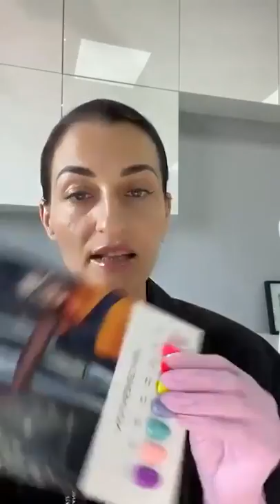Особенности работы с неоновыми гель-лаками